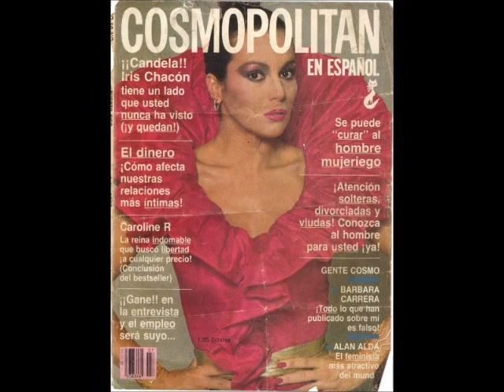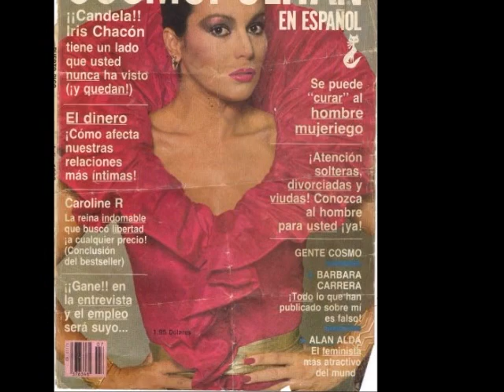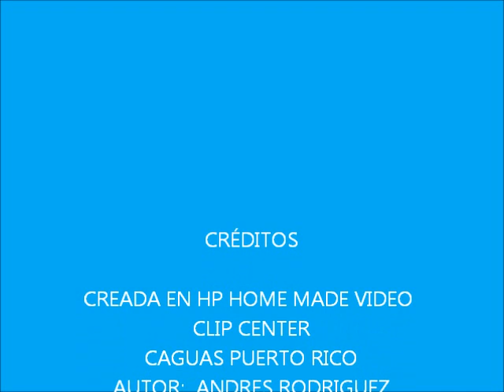IRIS CHACON CANTA "SOY REBELDE"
A MI JUICIO,  UNA DE LAS MEJORES INTERPRETACIONES DE IRIS CHACON.